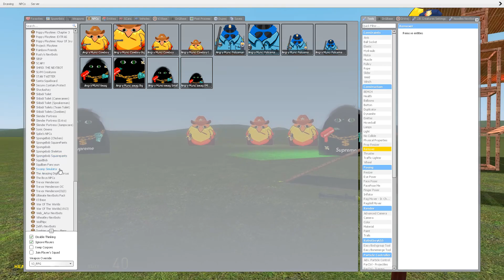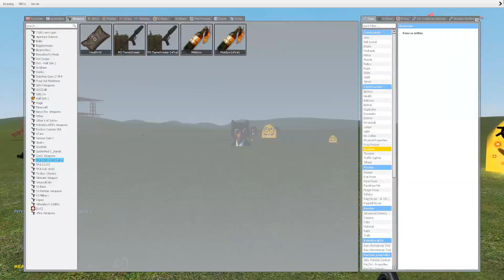Fanta obunga and Obunga Family Chasing Me in Gmod